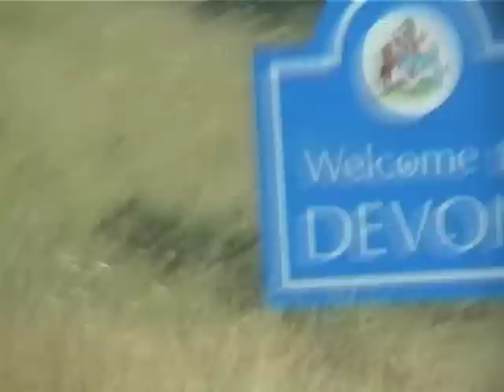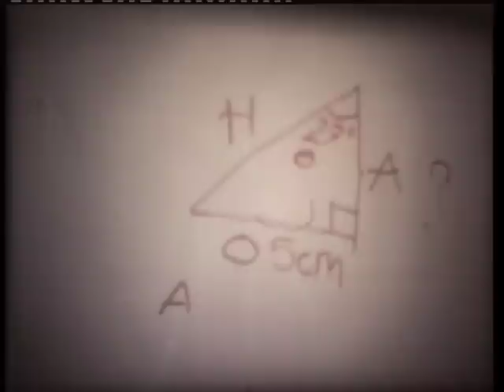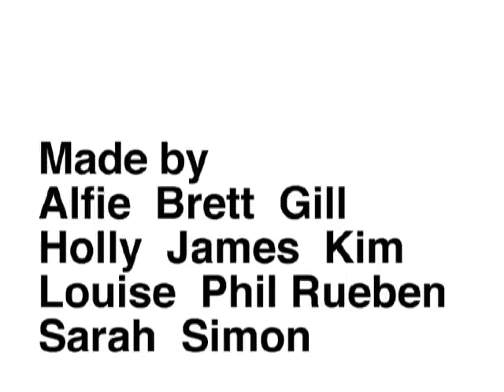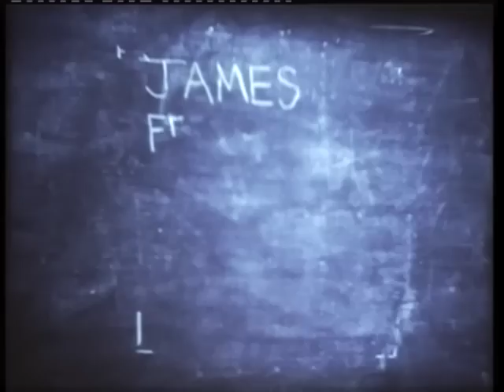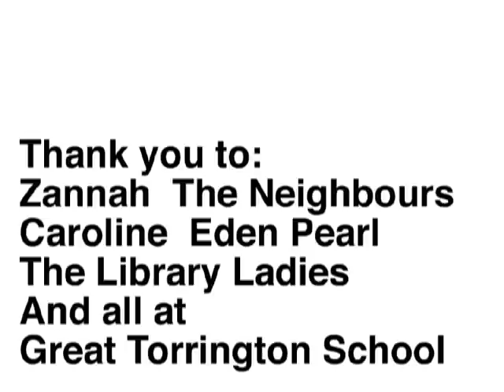The Dog Ate It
Video made with students from Great Torrington School, Devon in 2000 for the Devon Artists in Schools Initiative